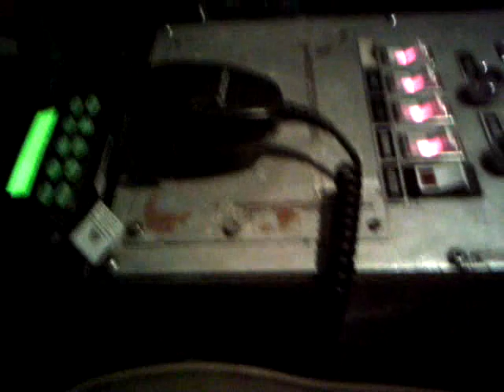Gerdau Rescue Squad 1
Gerdau Petersburg Rescue Squad 1. Ex. Buena Vista. Va vol. Rescue Squad. Unit is set up primarily for confined space rescue. Unit is used on-site at a steel mill as part of their ERT.